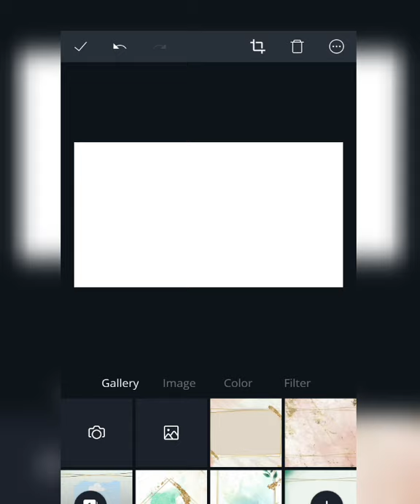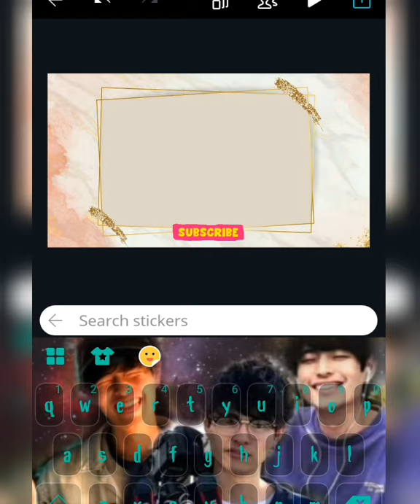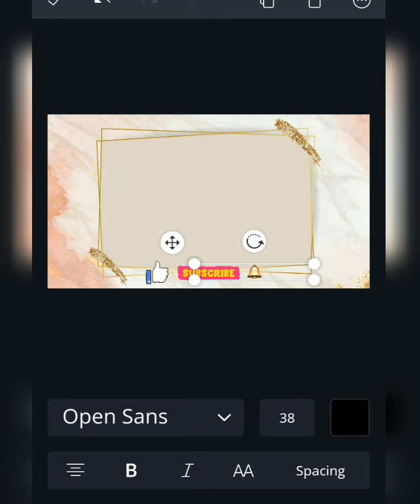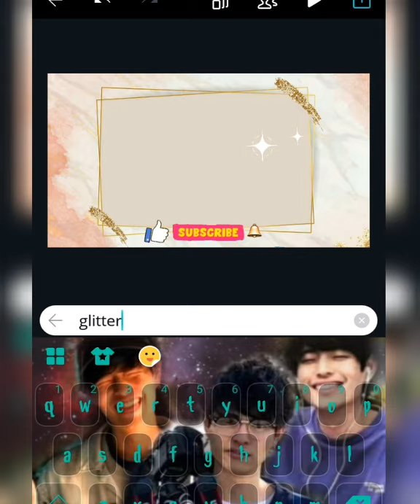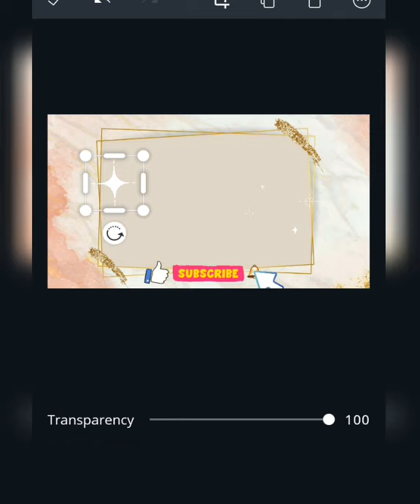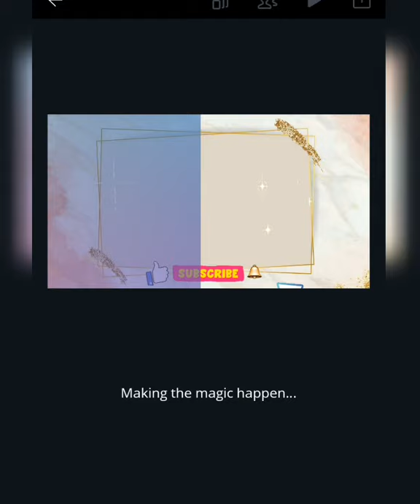How to create marble gold w/ sparks template for intro using Canva ; Free Download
Hi.This is a tutorial on how to create intro with marble and gold background with sparks no text template.